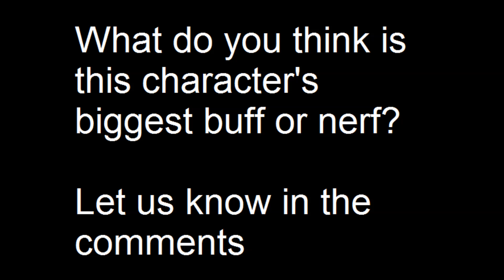Rising Up: Season 3 at a Glance - Dhalsim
His super also got a bit more juggle potential, and that probably unlocked a new combo but I couldn't think of where.